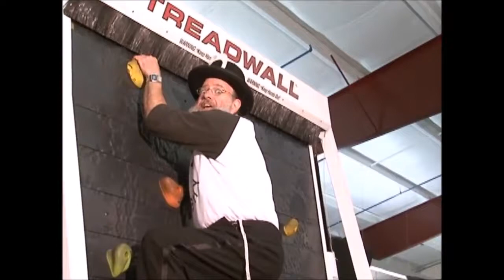Khỏe Mạnh với Ông Chú Do Thái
Khỏe Mạnh với ông chú Do Thái, khỏe khoắn với ông chú người Do Thái mạnh khỏe với ông bác Do Thái mạnh giỏi với ông bác người do thái